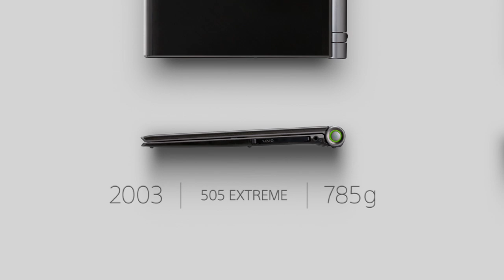VAIO - VAIO® Pro - Introduction video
Meet the new VAIO® Pro the world's lightest* touch capable Ultrabook™, By using carbon fiber throughout the case, VAIO® Pro exhibits incredible durability and mobility.

*As of June 5th, 2013, in the touch capable 13/11 inch Ultrabook™ class.